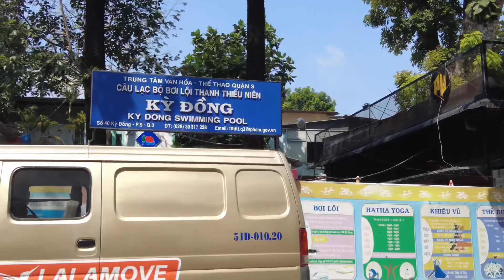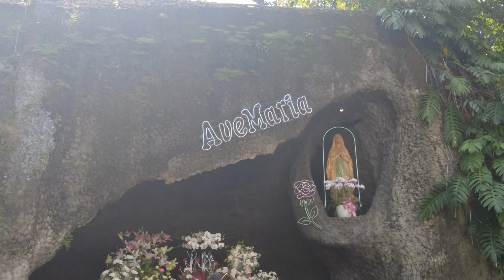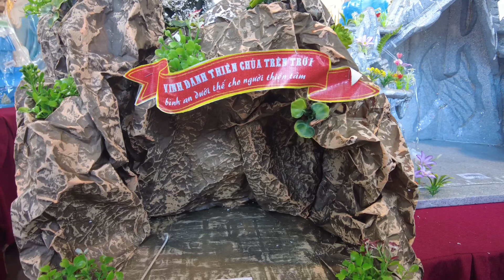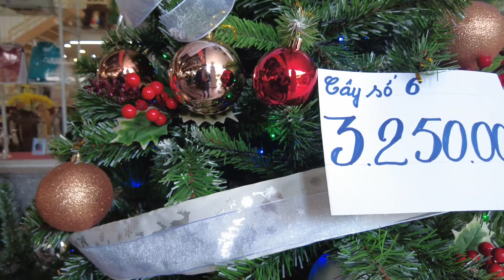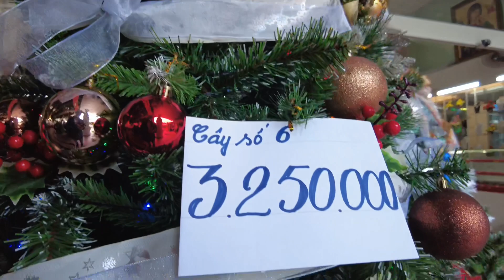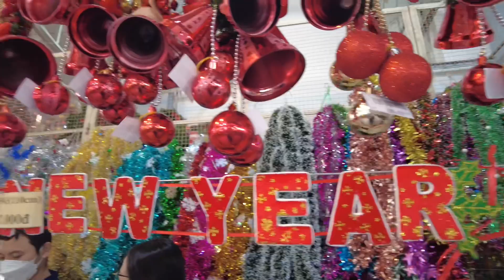NGƯỜI SÀI GÒN MONG CHỜ MÙA GIÁNG SINH AN LÀNH | KHÔNG KHÍ NOEL RÓN RÉN LẠI VỀ | Tường Vũ Channel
Sài gòn đã bắt đầu bước vào những tháng ngày cuối năm, với không khí lạnh của mùa đông vào buổi sáng sớm và khuya.Dường như đã báo hiệu cho sự yên lành. Mặc dầu chúng ta vẫn đang trong thời điểm phòng chống dịch bệnh Covid 19.Tháng 12 là lúc mọi người Công giáo đang háo hức trong niềm vui chuẩn bị đón mừng Chúa Giesu Hài đồng sinh ra trong máng cỏ hang lừa. Hôm nay Tuong Vu Channel kính mời tất cả quí vị và các bạn xem những hình ảnh về Hang đá Belem, Chúa Hài Đồng, Cây thông.. qua Video này nhé.

Cảm ơn quý vị và các bạn đã dành thời gian quan tâm theo dõi kênh Tường Vũ Channel rất nhiều. Kính chúc quý vị và các bạn thật nhiều Sức Khoẻ , Niềm Vui và Hạnh Phúc trong cuộc sống.